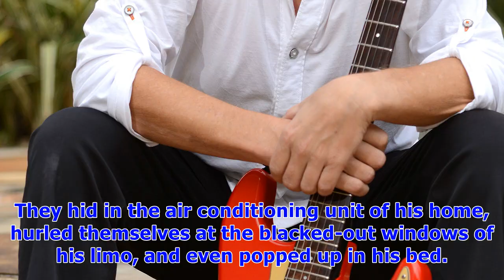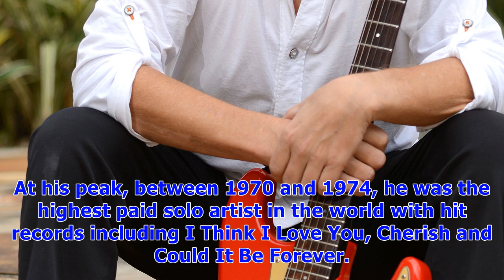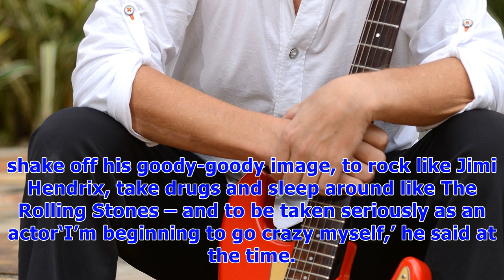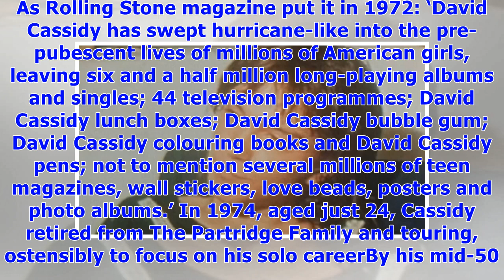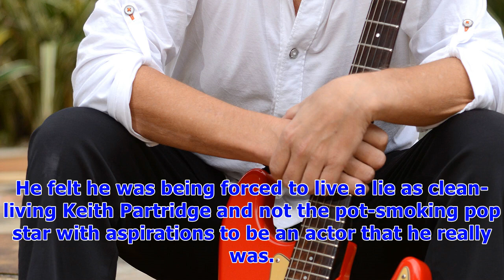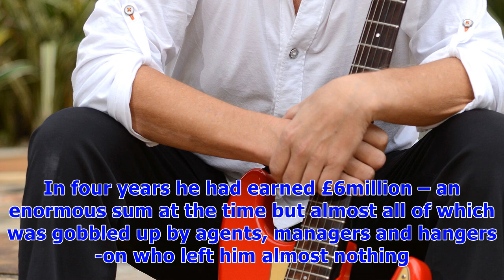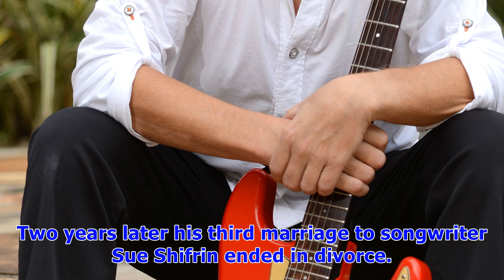David cassidy struggled to shake off his goody image